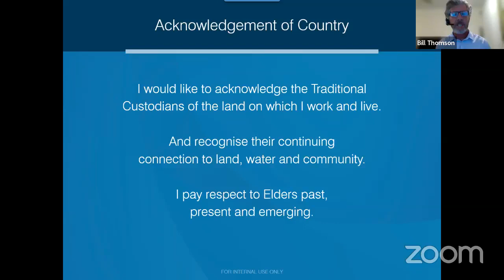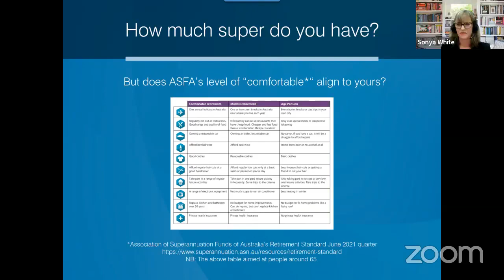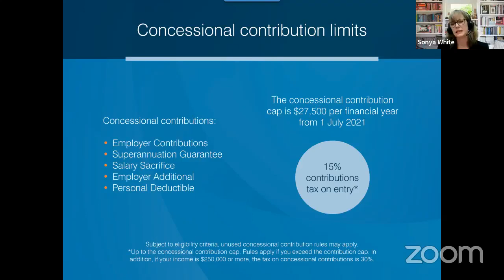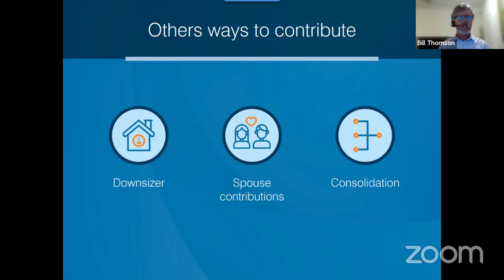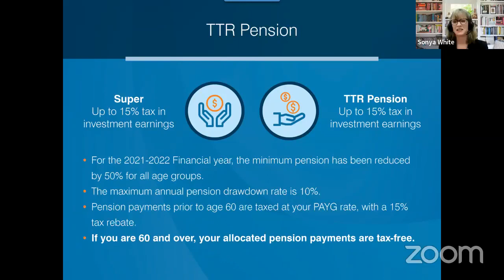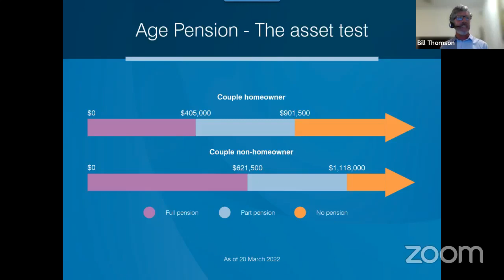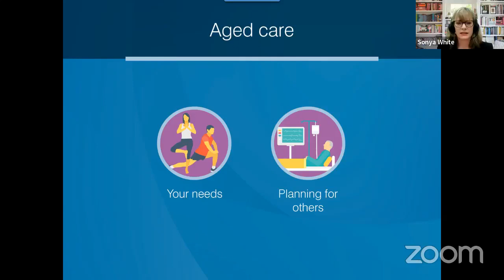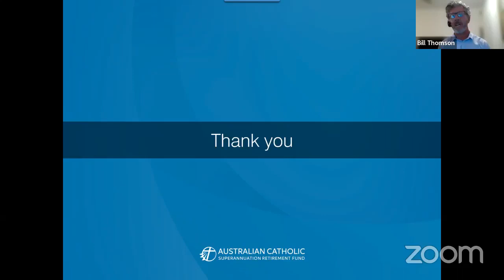Retirement Planning Webinar - 28 March 2022 | Australian Catholic Superannuation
Our Retirement Planning webinars are a simple way to learn about the process of retirement preparation, benefits of advice and other key aspects of getting ready for the next stage of your life. We understand that super is at times overwhelming. This session looks to provide more information to assist you in your preparation for retirement, no matter your balance, level of knowledge or age!

We can provide you with personalised advice to help you achieve your financial goals. Want to speak to a Financial Planner? Get in touch with one of our team today!